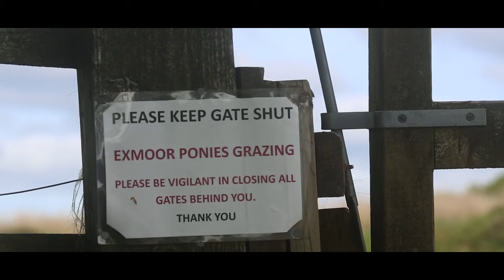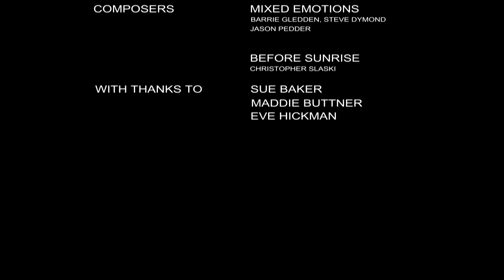Surviving wild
A short film by Caroline Tout that tells the story of how Exmoor ponies have survived in the wild within the Exmoor National Park for centuries and how they have adapted to deal with the harsh conditions they find themselves living in.
All the Exmoor ponies you see out on the commons are owned by different moorland farmers and are registered in the Exmoor Pony Society studbook.
The ponies are brought down to their home farms once a year in the autumn when the foals are inspected and registered and those not being retained in the breeding herd are sold as conservation grazing ponies and future riding ponies.